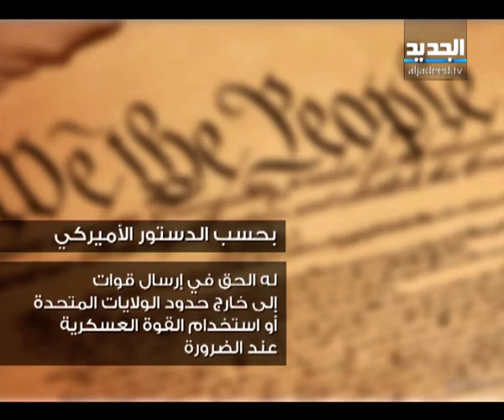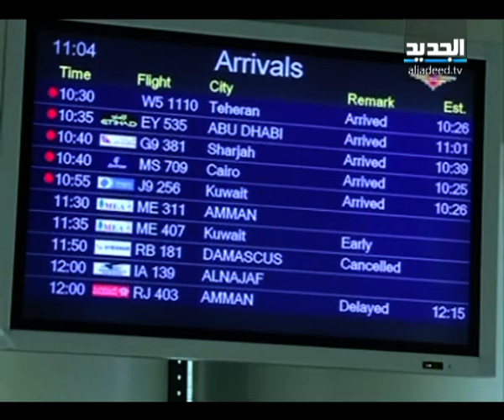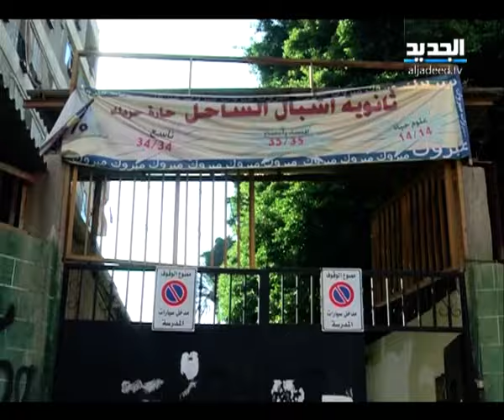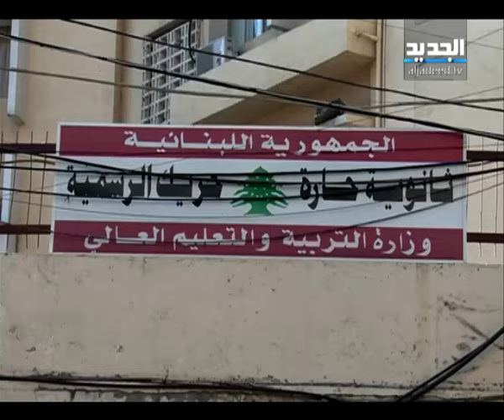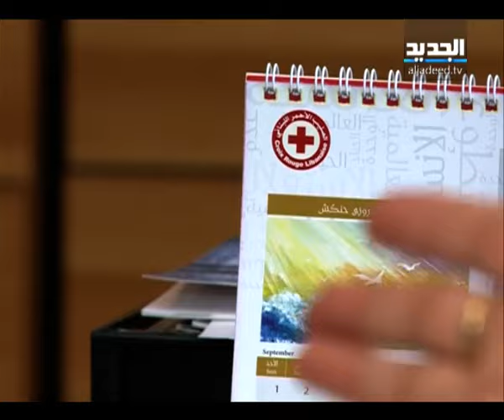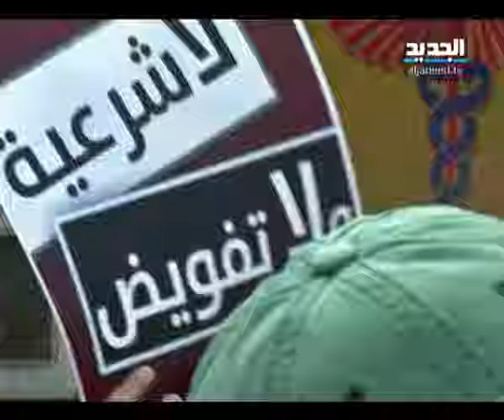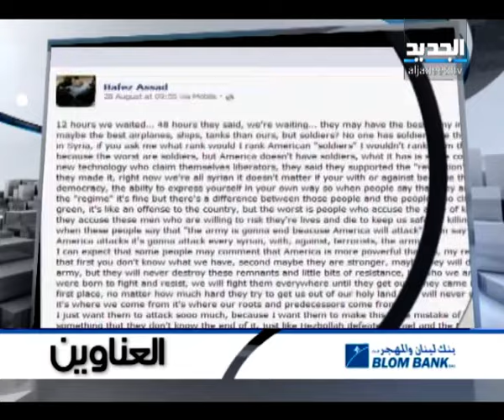النشرة المسائية 30 08 2013